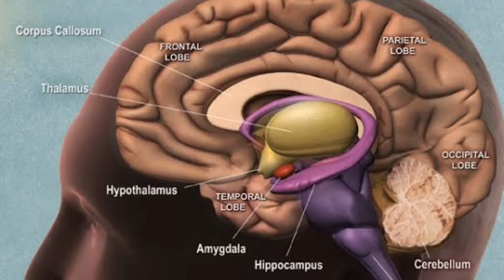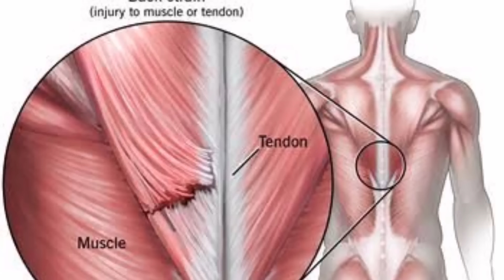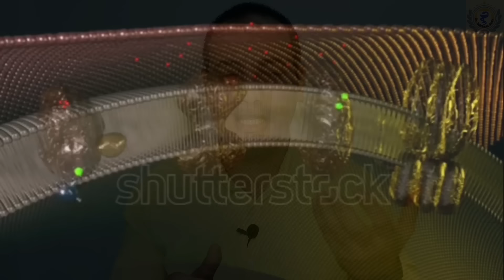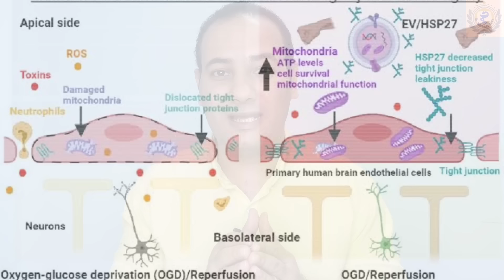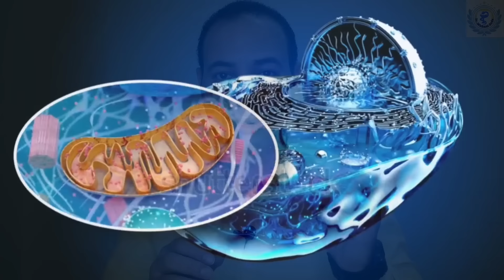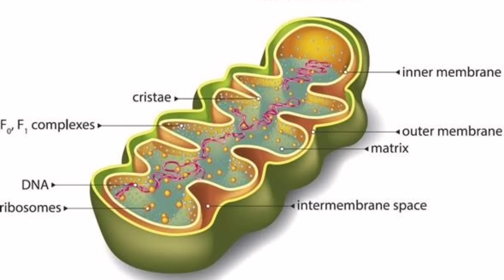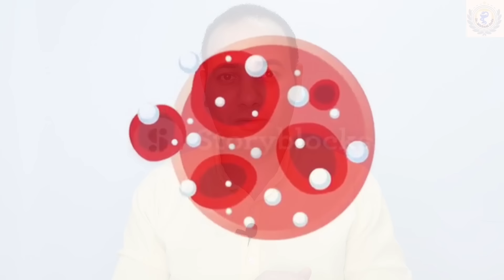أكتشاف السر اليابانى لعمر طويل بدون امراض/المكمل الخارق للتخلص من التعب والإرهاق مضاد الشيخوخة الاول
كو إنزيم كيو ١٠ ( Coenzyme Q10 أو CoQ10) هو مركب يتواجد بشكل طبيعي في الجسم وله أدوار حيوية متعددة في صحتنا.

1. إنتاج الطاقة: ينتج الجسم CoQ10 ويستخدمه لإنتاج الطاقة لنمو وصيانة الخلايا.

2. الوظائف: نظراً لأنه يوجد في كل خلية من خلايا الجسم، فإن CoQ10 لعب دوراً مهمًا في نقل الالكترونات وتوليد الطاقة داخل ميتوكوندريا الخلية. إنه يساعد أيضاً على الحماية من الجذور الحرة، ويدعم صحة القلب صحة العقل، ومقاومة الإلتهابات.

3. فعال كمضاد للأكسدة: CoQ10 يعمل كمضاد للأكسدة، وهو يحمل الجسم من الأضرار التي تسببها الجزيئات غير المستقرة التي تعرف بالجذور الحرة.

4. صحة القلب: تشير بعض الدراسات إلى أن CoQ10 يمكن أن يحسن أعراض أمراض القلب. في دراسة محددة، وُجد أنه يحسن الأعراض ويقلل من خطر الوفاة المبكرة لدى مرضى الفشل القلبي.

5. فيما يتعلق بالشيخوخة، قد يساهم الكو إنزايم Q10 في تقليل علامات الشيخوخة على مستوى الخلايا عن طريق تقليل الأضرار الناجمة عن الجذور الحرة وتعزيز إنتاج الطاقة. قد يشار إليها أيضا ضمن البروتوكول الوقائي للأمراض التي تزداد احتماليتها مع التقدم في السن، مثل الأمراض التنكسية للجهاز العصبي وأمراض القلب.

6. صحة الجلد: كما يعزز صحة البشرة من خلال تقليل الضرر الناتج عن الأشعة فوق البنفسجية وتقدم العمر.

7. المكملات الغذائية: يأتي خيارات CoQ10 في صورتين: يوبيكوينون ويوبيكوينول. الأيوبيكوينول هو الشكل المنشط مباشرة لأغراض النقل الالكتروني والمضادة للأكسدة.

8. النقص: يمكن أن يتسبب نقص CoQ10 في مجموعة متنوعة من الأعراض، مثل التعب، الألم العضلي، فقدان الذاكرة وانخفاض القدرة على التحمل الجسماني. إذا أُصيبت بهذا النقص، قد يقترح الطبيب تناول مكملات CoQ10.

9. الأمان والجرعة: بشكل عام يعتبر استخدام CoQ10 آمنًا. فيما يتعلق بالجرعة، فإن جرعة معتادة موصوفة من الطبيب يمكن أن تتراوح بين 100 إلى 200 ملغ في اليوم، ولكنها قد تتغير بناءً على الحالة الصحية التي يتم علاجها.